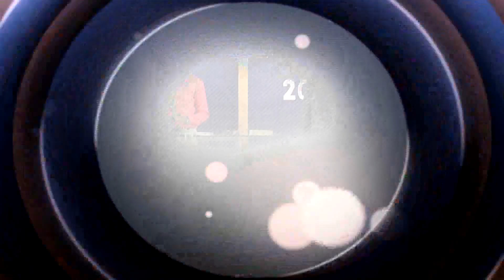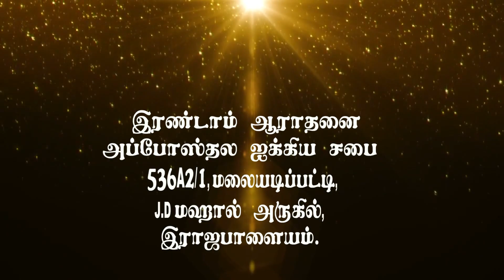How to Overcome Fear ?# 04 பயத்தை மேற்கொள்வது எப்படி #04 AFT Tamil Christian Message (MP3)